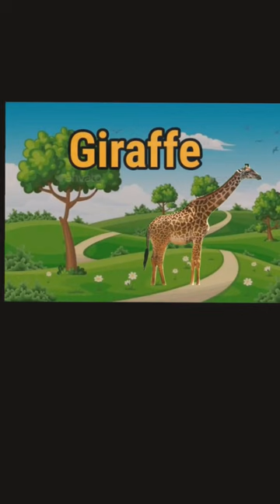wild animals phonicsound shorts#wildanimal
wild animals animation vedio which animals wild animal
how learn wild animals